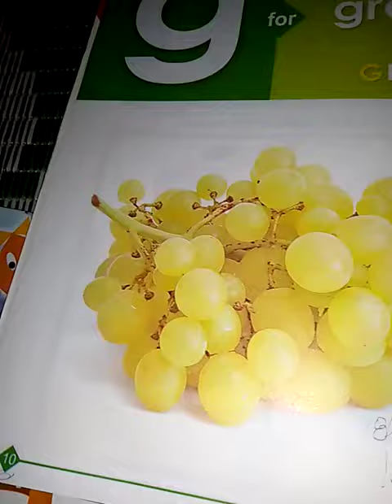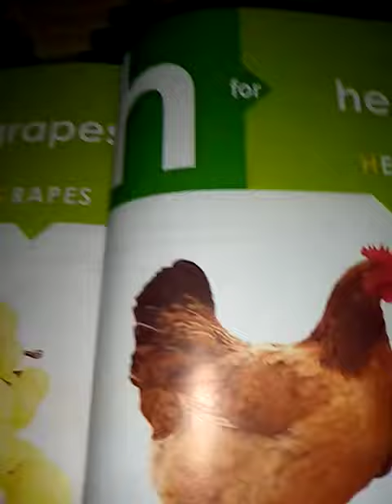Class playgroup subject english . . . 19/6/2020